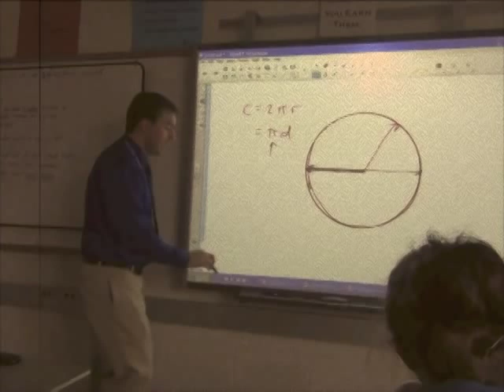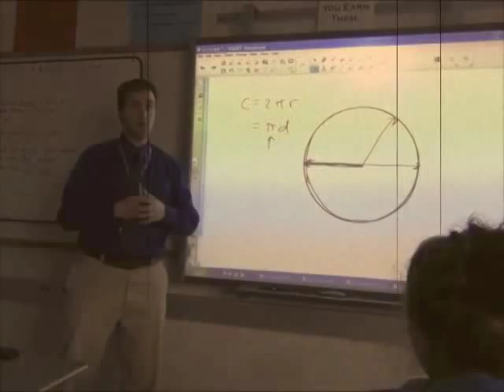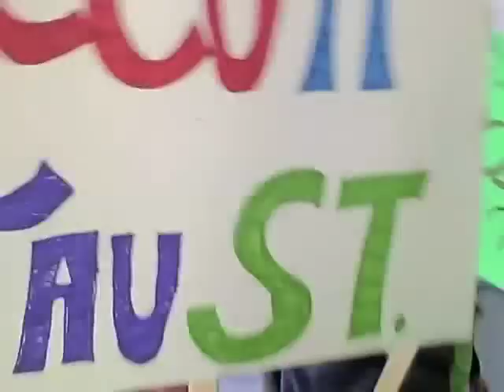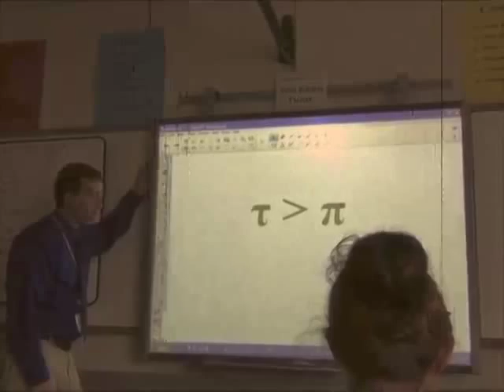TAU: Pi Day Protest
Tau is greater than Pi !!!

This is the trailer for Viva La Resistance, the Story of Tau. It includes footage of our Pi Day protest at Bristol Eastern High School in Bristol, CT.

Guaranteed: you have never seen students this fired up over math before.